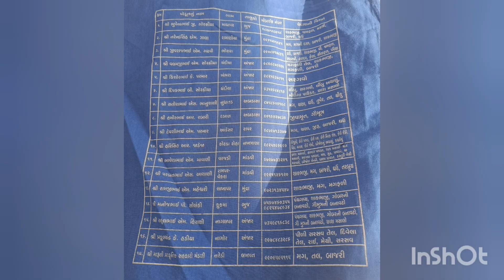આત્મા - કચ્છ દ્વારા આયોજીત "અમૃત આહાર મહોત્સવ" ભુજ | કેશુભાઈ પટેલ | MLA Bhuj | સરગવો🌿☘️🌱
આત્મા - કચ્છ દ્વારા આયોજીત "અમૃત આહાર મહોત્સવ" ભુજ